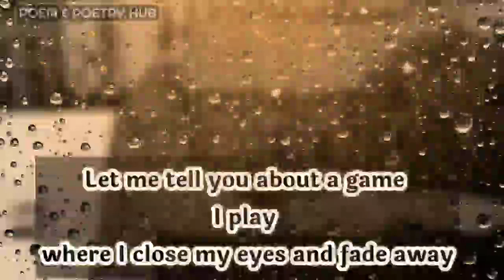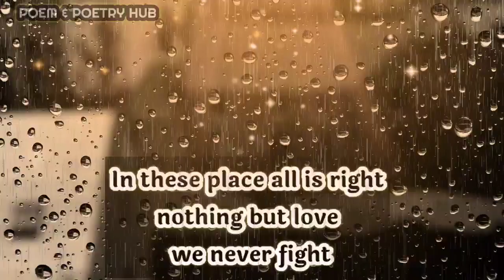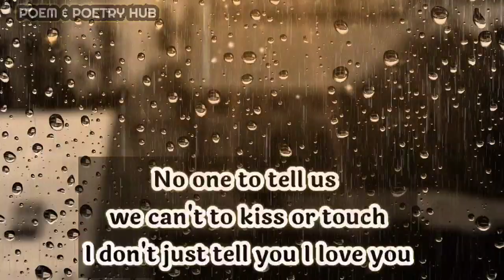Dm to df : I Cannot Date Others Anyone❤😞🌈🎁"let me tell you about a game I play"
dm reunion

        👇music credits👇
Music used
Summit by Jonny Easton

Thanks.